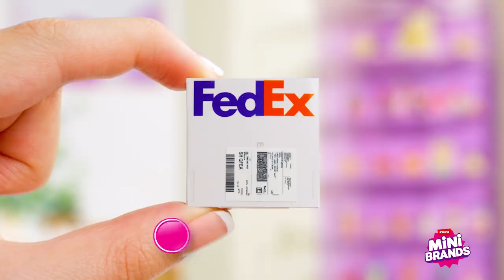Toys"R"Us Zuru Mini Brands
Unlock the magic of mini with Zuru Mini Brands! 🌟 Get ready to collect and play with the tiniest treasures that pack the biggest punch of fun! 🎁 Who's up for some mini-sized adventures? Join the excitement now! 💖🎉